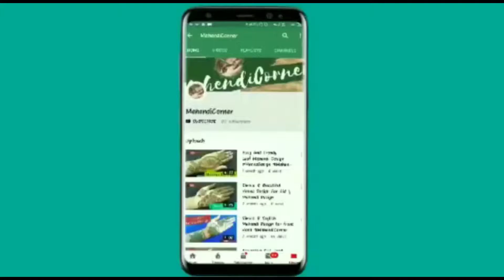राक्षी मे करे एसी सरल और सुन्दर मेंहदी डिजाइन || Very Easy And Beautiful Mehendi For Rakhi